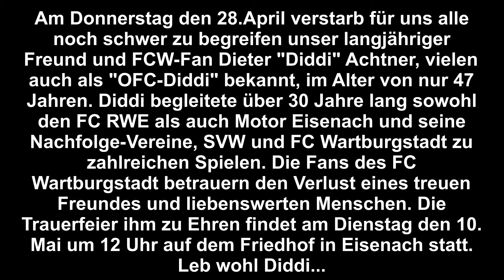Lok Erfurt vs FCW